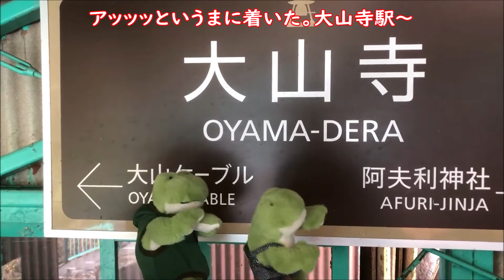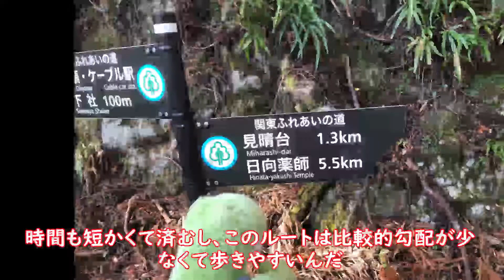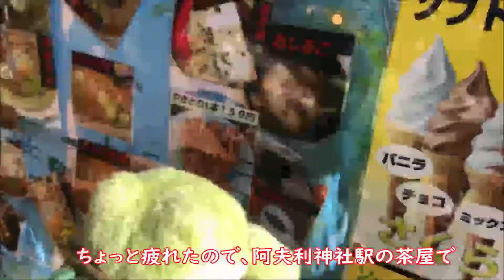【もみじもみじ🍁】-丹沢大山寺の紅葉をカエル達が堪能しちゃったよ- 歯ぁ磨けよ！2021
【今回の概要】
神奈川大山の紅葉がどうしても見たくてチームカシムーンがおでかけしたよ
「ゆるモフ便」では、チームカシムーン（カエル＆オオサンショウウオ）のメンバーが
気ままにやりたい事を行い、その様子を動画で紹介していきます。

その名の通り、ゆるーりと行っていくので、ハマれる方は気長に見守っていただけるとありがたいです。
　音楽素材提供：Music-Note.jp
Kasimoon japan/カシムーンジャパン　↓↓↓sort by new arrival

《ゆるモフ便》
☆【ガガガスってるぅ②】-濃霧の茶臼岳で登山したよ！ビートルズのパンも見つけたのさ- カエル3匹ちゃん-
☆【ガガガスってるぅ①】-濃霧の那須でトリックアートとステンドグラスを満喫したのだ- カエル3匹ちゃん-
☆【ラララッキー！ブルーインパルス】-上野で見えたよ数えたよ★-東京2020-ゆるモフ便- カエル＆オオサンショウウオ
☆【いいね！東京タワーで台湾祭】-美味い台湾フードとライトアップ行ってきたよ!

《music cover》
★【passion】-Mr.Hiroji Miyamoto/パッション - カエル＆オオサンショウウオcover/宮本浩次/みんなのうた
★【Holy and Bright/ホーリー&ブライト】-GODIEGO/ゴダイゴ - カエル＆オオサンショウウオcover/西遊記Ⅱ
★『夜明けをくちずさめたら』- Yoake wo Kuchizusametara- カエル＆オオサンショウウオcover/Mone Kamishiraishi-上白石萌音/NHKみんなのうた
★The Greatest Showman | "TheGreatestShow" Effect ver. from Japan　2020
（ザグレイテストショー） /ザグレイテストショーマン/カエル＆オオサンショウウオver.
★From Now On (from "The Greatest Showman") Effect Version Japan/フロムナウオン/ザグレイテストショーマン/カエル＆オオサンショウウオ